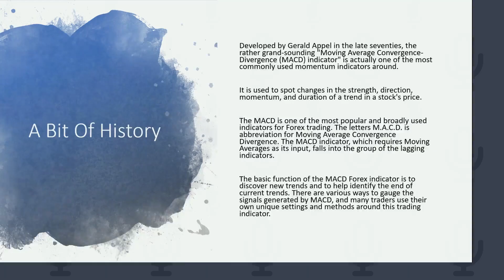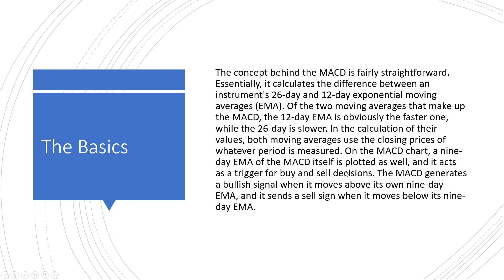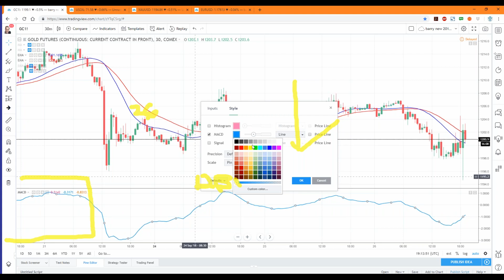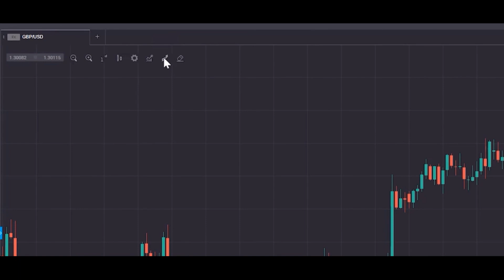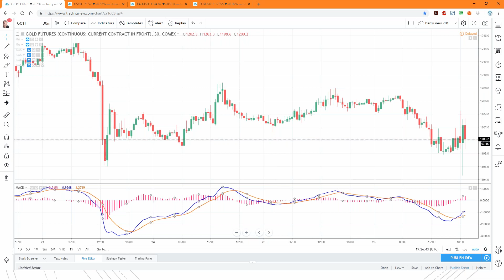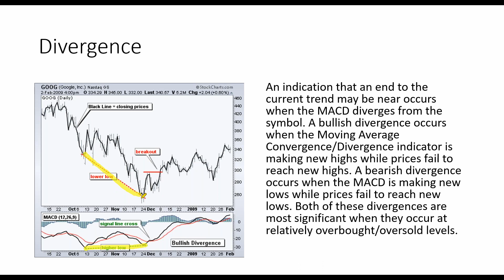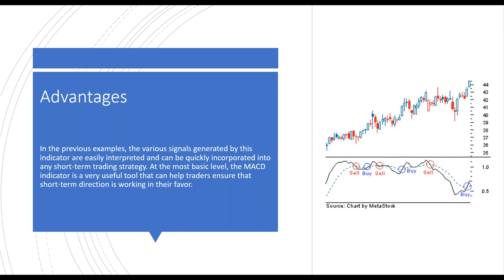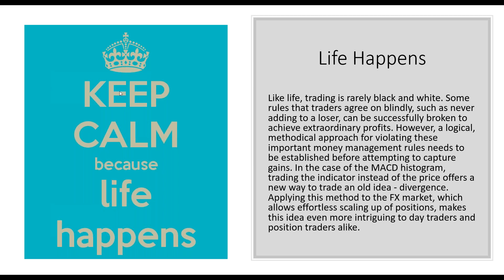Trading with MACD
The moving average convergence divergence (MACD) indicator is both a momentum oscillator and price-based oscillator and is one of the more reliable studies that we have. While it is a lagging indicator, it works well in all time frames and with all stock or futures contracts. It is a highly interpretive probability signal that is based on the differences existing between three moving averages and its histogram. While it is slower than momentum indicators such as the stochastic, the relative strength index or commodity channel index (CCI), if you are willing to sacrifice a little speed in exchange for safety, it is good at keeping you on the right side of the market.